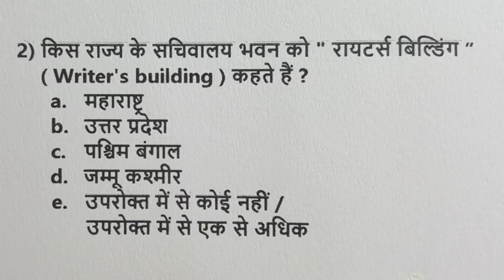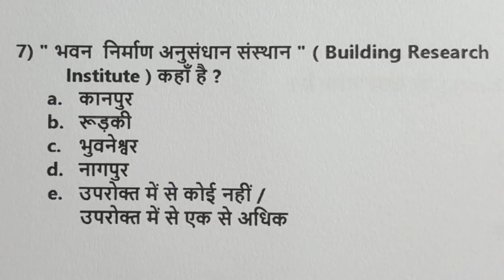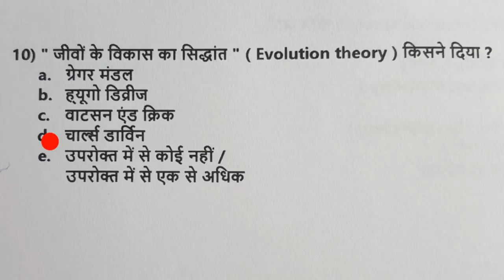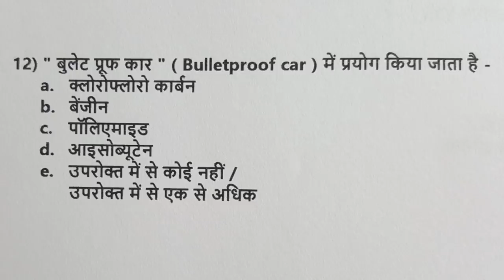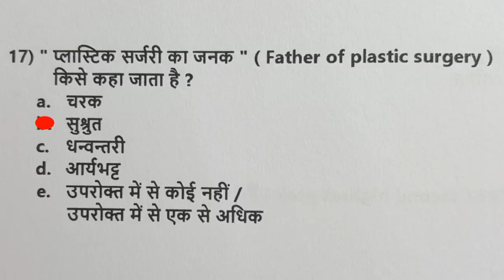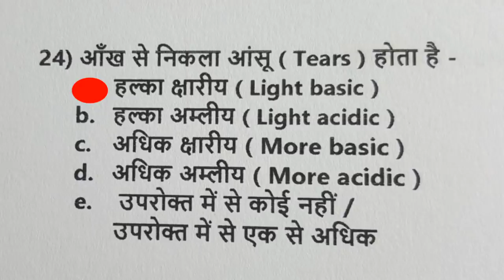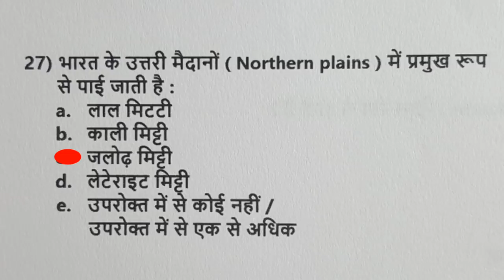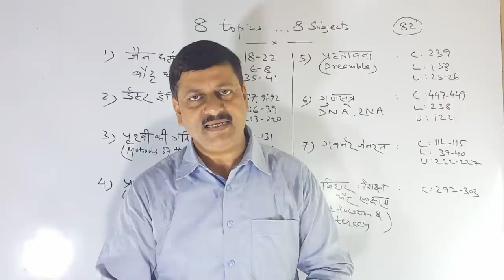BPSC || set practice || प्रैक्टिस सेट || ( 84 )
Dear students ! इस एपिसोड में आप 30 questions का एक शानदार सेट देखेंगे | इसमें 25  plus स्कोर का अर्थ है आप की GK / GS में तैयारी बहुत अच्छी है |